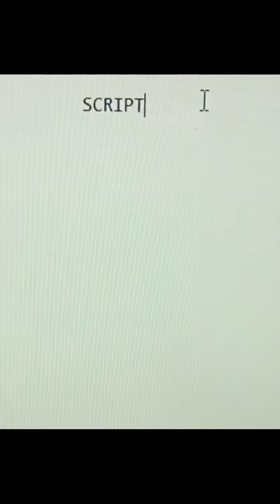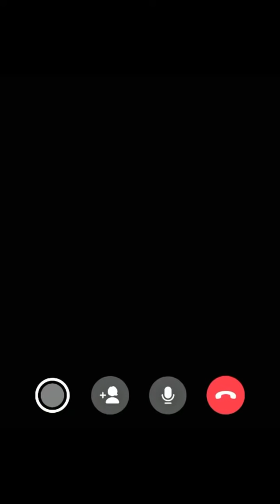Chimkandi Non-Stop Comedy 5 minutes | Chimkandi New Vedios | Type of instagram Filters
Chimkandi New Viral Instagram Reels,
Chimkandi Famous Tiktok Star Instagram Comedy ,
Chimkandi Tiktok Vedios,
Chimkandi Funny Vedios,
Chimkandi Vedios 😁😂instagram reels,
Chimkandi today viral Instagram vedios
Chimkandi ka tiktok videos,
Chimkandi ka new instagram reels,
New Trending Chimkandi Instagram Reels Vedios,
Katai Zeher Chimkandi,
Instagram Par Vedio Viral Chimkandi,
Chimkandi very funny vedios,
Chimkandi funny vedios,
Chimkandi,
Chimkandi official,

1 Hero
2 Colgate
3 Daal
4 TV
5 wrong

Chimkandi Instagram New Vedios,
Chimkandi Instagram Reels,
Chimkandi Instagram Filter,
Chimkandi Instagram Live,
 Chimkandi Indian,
Chimkandi Instagram New vedio

Note :-All Credit to owner